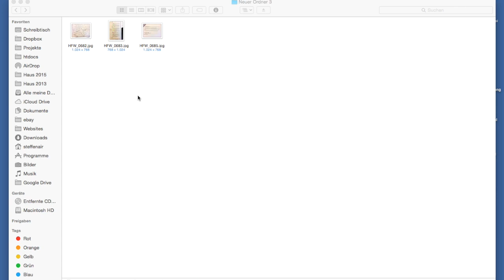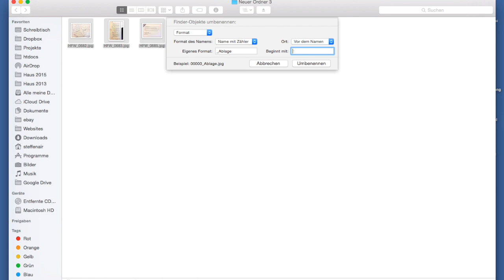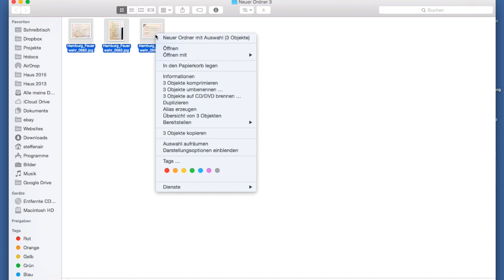Schnelleinstieg: Mehrere Dateien umbenennen an deinem Mac ohne Zusatzprogramme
Mehrere Dateien umbenennen an deinem Mac ist ganz einfach. Markiere egal welchen Dateityp und klicke die rechte Maustaste. Dort kannst Du "x Objekte umbenennen" anklicken. Tipp: Nicht nur bei Datei sondern auch bei Ordnern. In diesem Video zeige ich Dir wo sich die Button befinden und wie sie funktionnieren.

Bitte gebe nach dem Video hier deine Bewertung (nur ein klick) ab.